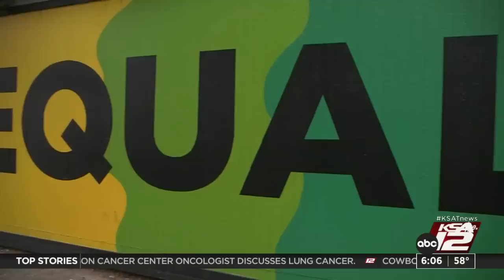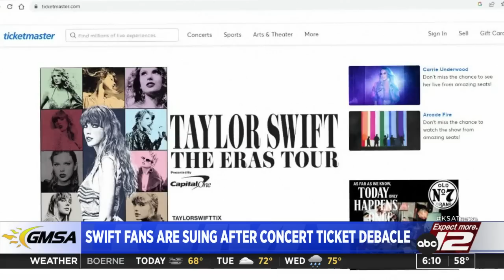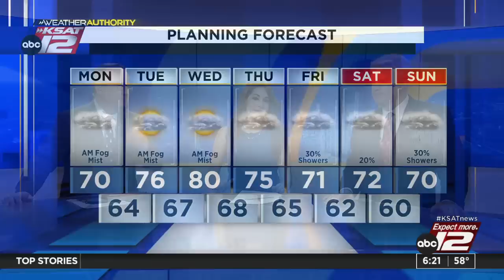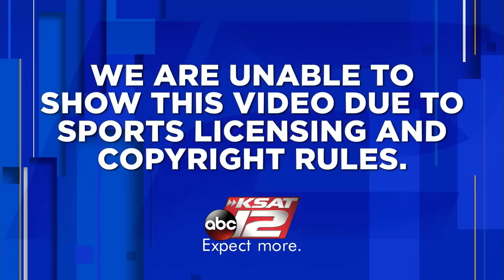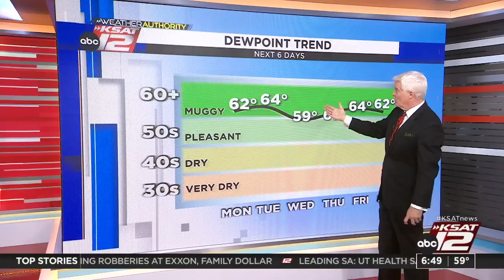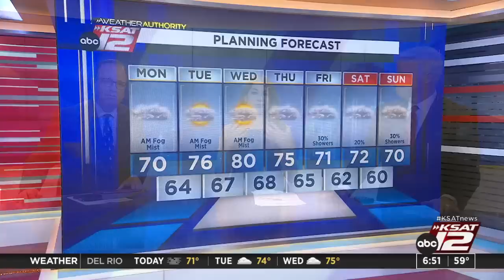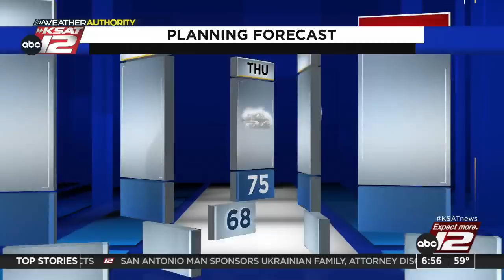Good Morning San Antonio 6:00am : Dec 05, 2022